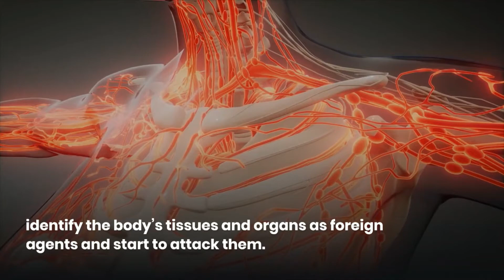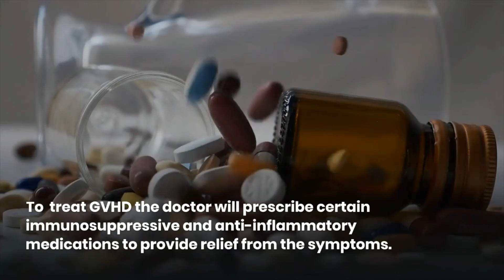Graft Versus Host Disease: Symptoms, Types and Treatments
What is GVHD?

GVHD occurs when the new donor stem cells that grow and rebuild the patient’s new immune system identify the body’s tissues and organs as foreign agents and start to attack them.

As a solution to GVHD, the doctor will prescribe certain immunosuppressive and anti-inflammatory medications such as steroids to provide relief from the gvhd symptoms.

The choice and length of treatment depend on the type of condition – acute or chronic. Patients with GVHD may undergo treatment for almost a year or more, depending on their response to therapy.